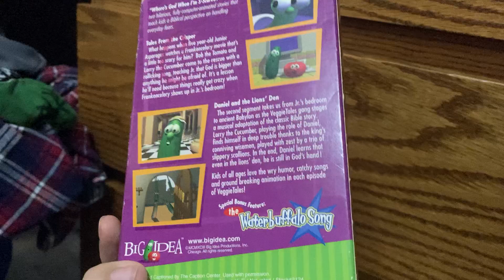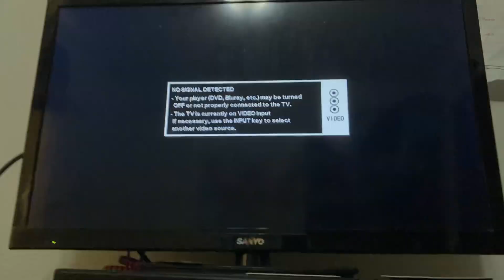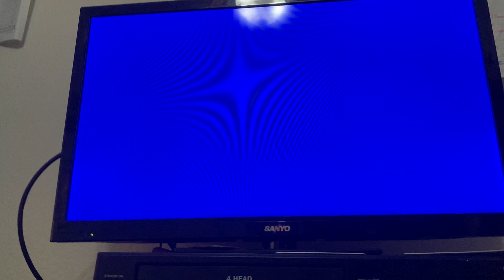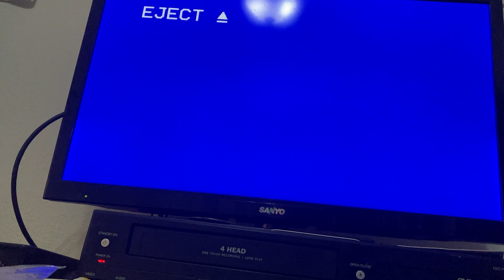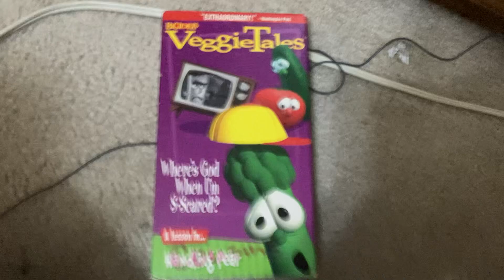Closing to VeggieTales where’s god when I’m scared 1998 VHS redo